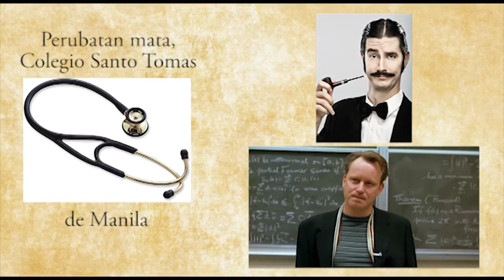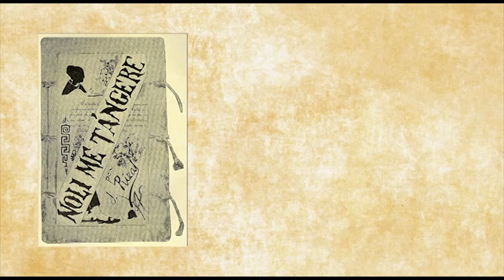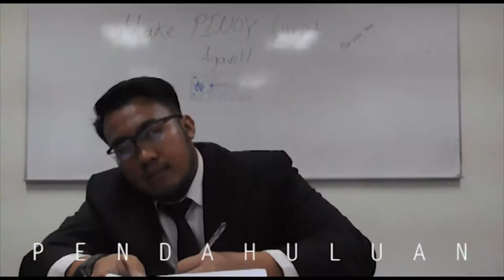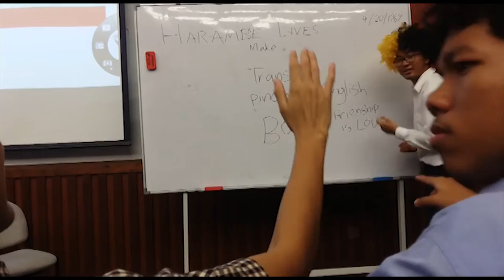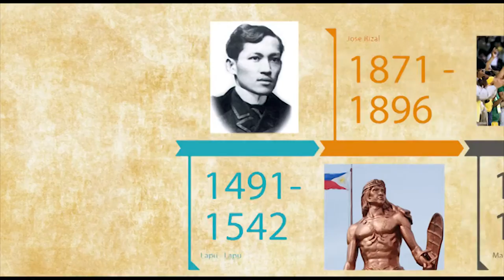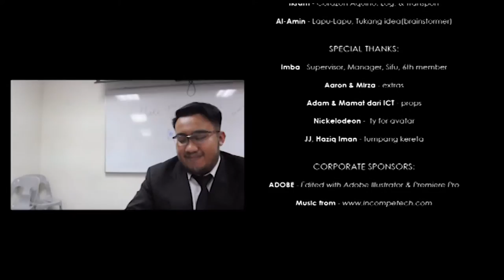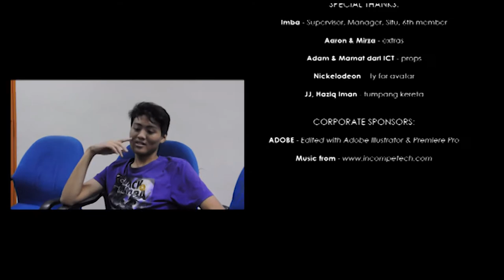Tokoh - Tokoh Filipina Director's Cut (Video TITAS)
Tamadun Islam dan Tamadun Asia (TITAS) Assignment. THE video. You know which one.  The one that got full marks.

Tokoh-Tokoh Tamadun Filipina - Great Leaders in Filipino History.

Made by : - Sulaiman bin Azman
                  - Muhd Nazmi
                  - Muhd Nur Fazzry
                  - Muhd Nur Ikram
                  - Muhd Al-Amin

- Universiti Teknologi Petronas -       - RNG Productions -